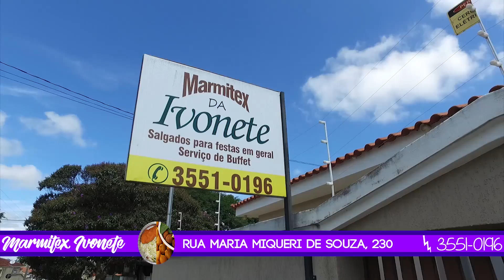Polícia Civil realiza operações na Bate Caverna e prende suspeitos com drogas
Polícias surpreenderam os autores embalando as drogas para a venda

Na tarde desta segunda-feira 15 de maio, a Polícia Civil de Muzambinho (MG), cumpriu mandados de busca e apreensão, na chácara conhecida nos meios policiais como “Bate Caverna”, no bairro Belém, zona rural da cidade. No local os policiais conseguiram surpreender quatro menores, incluindo uma mulher, tendo eles, entre 14 e 17 anos, embalando as drogas para a venda. Durante as buscas foram localizados 27 buchas de maconha, 3 tabletes da mesma droga, 20 papelotes maiores e 15 papelotes menores, além de uma embalagem grande de cocaína, 3 pedras de tamanhos variados de crack, 4 celulares e balança de precisão, uma camiseta furtada de uma senhora, que foi reconhecida pela vítima.
Segundo o Delegado Dr. Adnan, as investigações começaram a meses, e foram constatados o movimento de traficantes de Muzambinho e Guaxupé (MG), no local. Dois maiores também foram presos, sendo eles identificados como Otávio Lopes, de 21 anos e Gabriel Araújo, de 19 anos. Ainda segundo os policiais, os celulares dos suspeitos registraram várias conversas de áudio, constatando a constante comercialização de drogas.